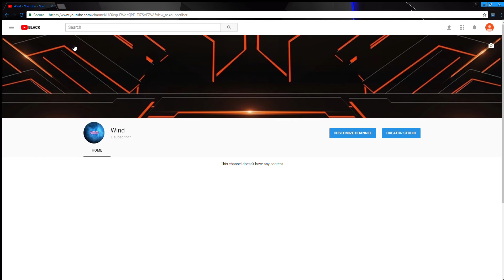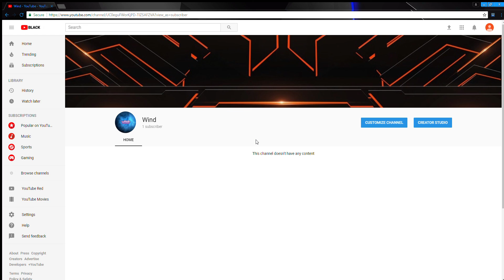MY FIRST VIDEO!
WELCOME TO DA CHANNNNNNNNNNN